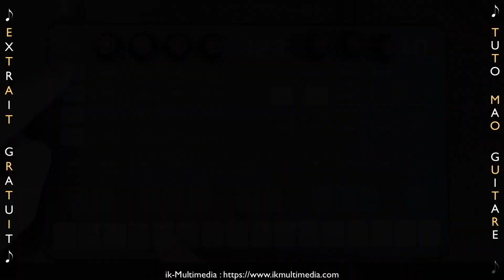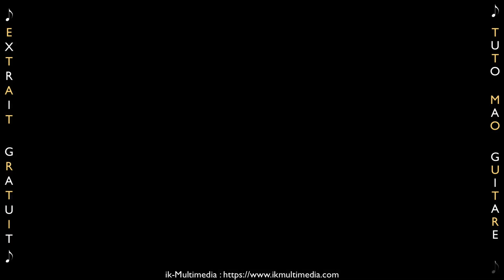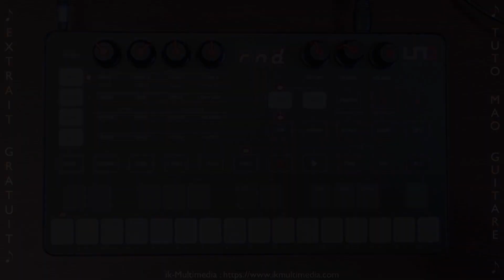Uno Synth Ik-Multimedia (V1)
Ce tutoriel est consacré au Matériel MAO Uno Synth de IK-MULTIMEDIA.
⬇⬇ Clique sur "PLUS" il y a pleins d'informations utiles ⬇⬇

Ce tutoriel est consacré au 1er synthé matériel d'Ik-Multimedia, le UNO SYNTH.
Tuto MAO
Tutoriel MAO
Ik-Mutimedia
Uno Synth
Hardware
Materiel MAO
Sample
Audio
Midi
Synth
Vst
Vsti
Plugins
Beatmaking
Composition
Controler